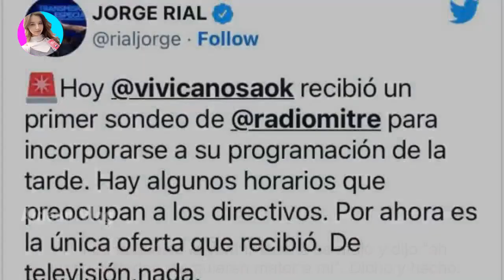Benjamín Vicuña se largó a llorar al hablar de sus hijos y emocionó a todos: "Son mi vida, ello...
Benjamín Vicuña se largó a llorar al hablar de sus hijos y emocionó a todos: "Son mi vida, ellos..." - Últimas Noticias teleshow

Le pidieron que diera una definición de cada uno, pero al llegar a los más grandes se emocionó tanto que no pudo seguir. Benjamín Vicuñ...